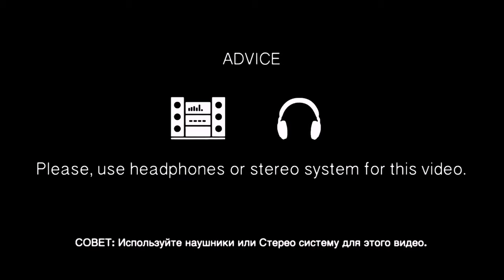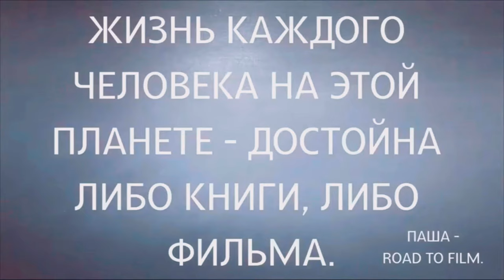Путешествие во времени | Назад в прошлое | Июнь 2021 | Влог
Давно хотел прогуляться вместе с вами в своём родном городе. Зеленоград, где прошло мое детство и юность. Погода внезапно испортилась но думаю это не помешает нам с вами, насладиться природой и получить удовольствие от прогулки.

ВАША ПОМОЩЬ НА РАЗВИТИЕ КАНАЛА: ЯндексДеньги (карта банка): 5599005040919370
WebMoney (номер кошелька):
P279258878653